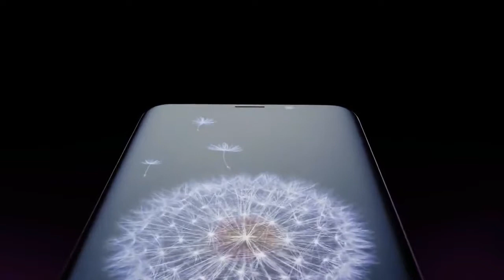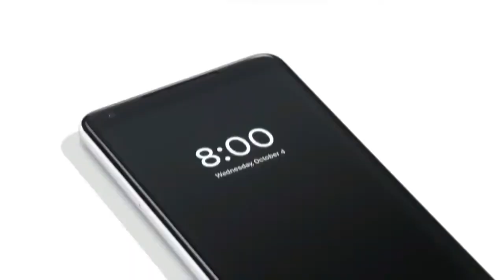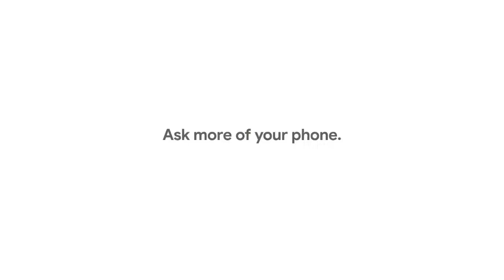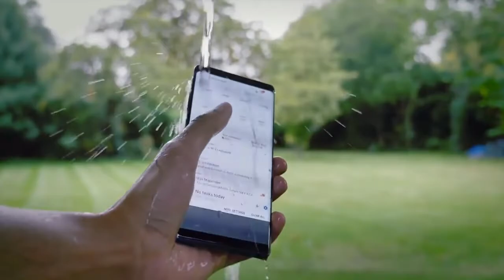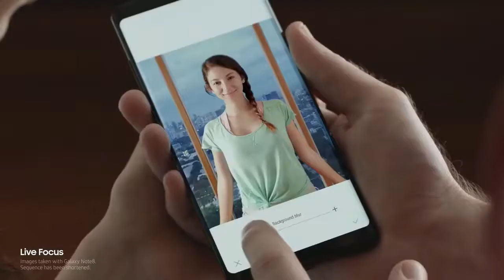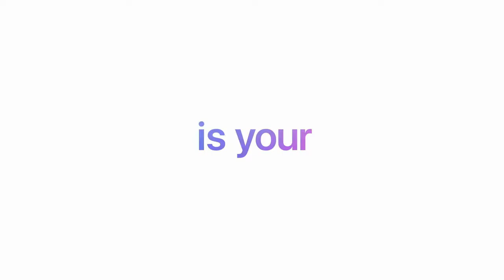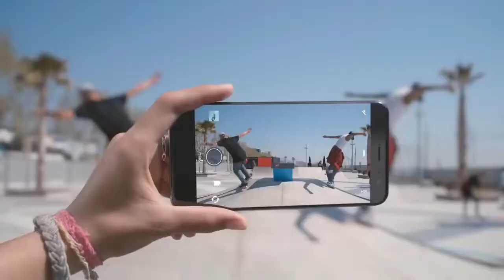TOP 5 Best Waterproof Smartphone 2018!